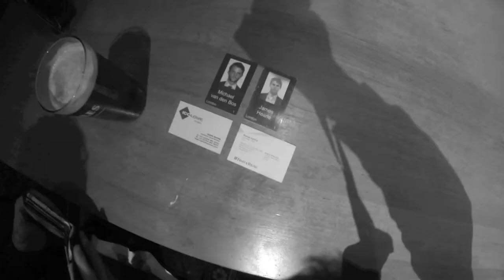Run Direction vs The Eastbourne Half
Run Direction take on the Eastbourne Half.  They set out with good intentions and high aspirations, but soon succumbed to Eastbourne's finer pleasures.